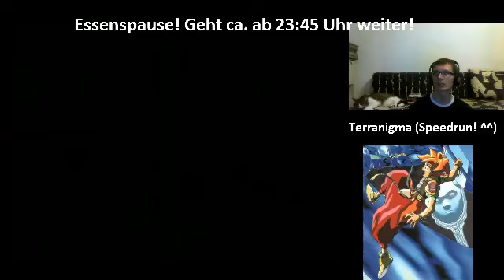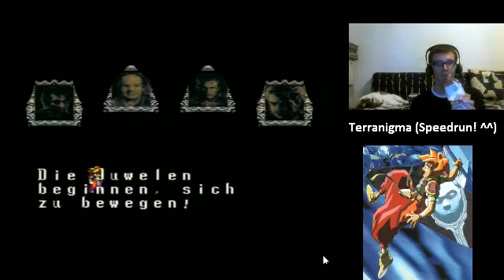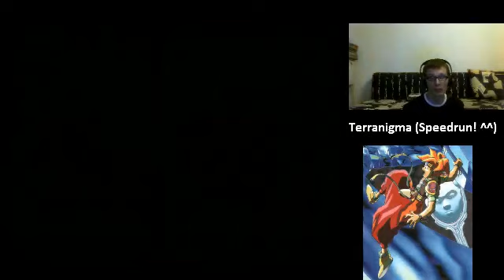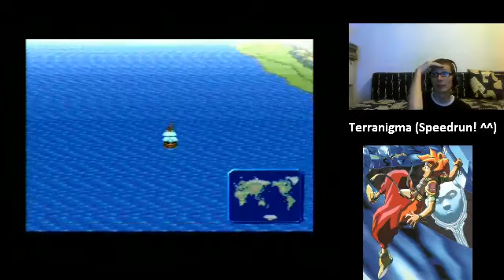[Speedrun? ^^] Terranigma - Teil 6 (Auf zu neuen Ufern!)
Schloss Torronia hält mich eine Weile auf Trab. Vor allem, weil ich aufgrund der Hadeshexe eine Weile leveln möchte.
Danach geht's flotter voran: In Amerika treffen wir neue Charaktere, erhalten ein Schiff und können zu neuen Abenteuern nach Asien aufbrechen!

Ihr habt eine Frage? Dann stellt sie mir!